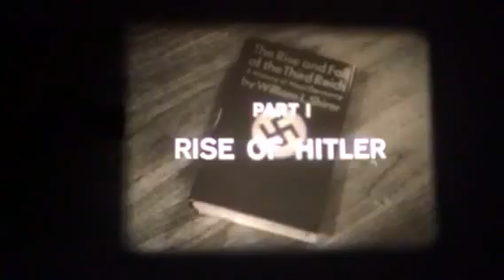16mm film Rise & Fall of the Third Reich 1/3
Short clip from a 16mm film I am selling: Part 1 from the 3 part series based on William L. Shirer's book: The Rise of HItler